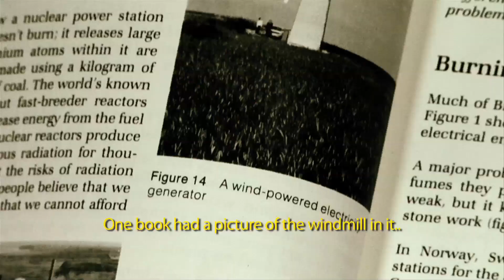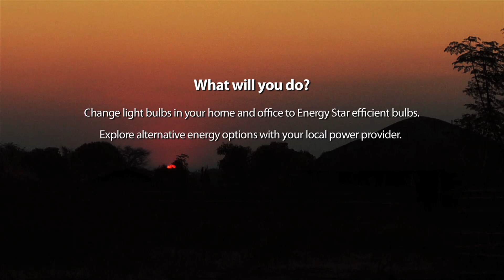Members Project: William Kamkwamba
Members Project from American Express and TakePart presents the story of William Kamkwamba. After leaving school because his family could not pay the tuition, William sought learning in the village's library where he discovered a book on windmills.  Inspired, William used scrap materials to build his own windmill and provide power to his village. Take your first step by voting, volunteering or donating with Members Project.